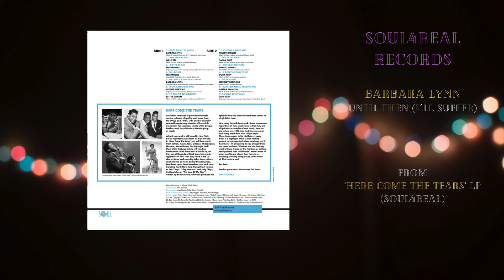BARBARA LYNN - UNTIL THEN (I´LL SUFFER) (SOUL4REAL)